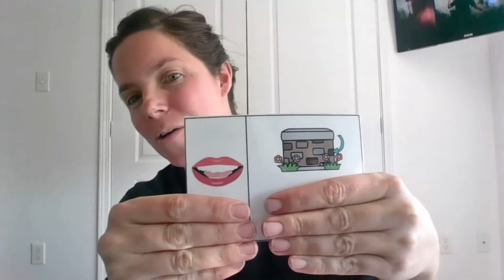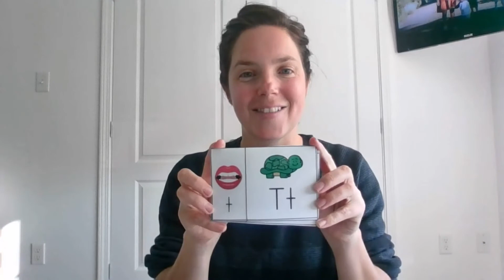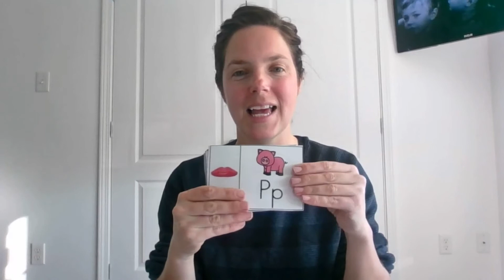Introducing /p/ and /e/ sound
I figured out how to flip the video so the letters aren't backwards, despite what I say in the video : )